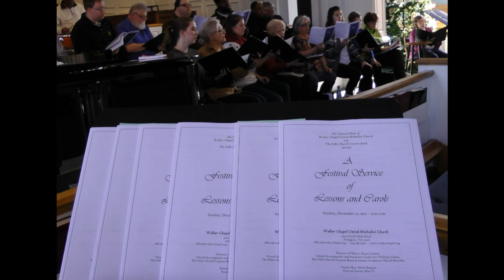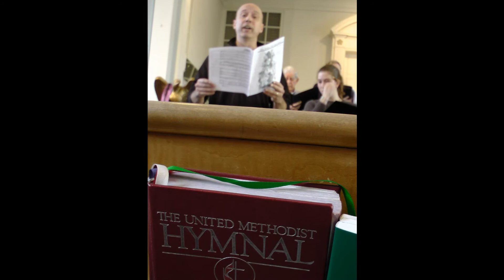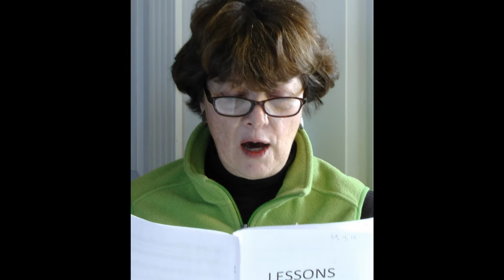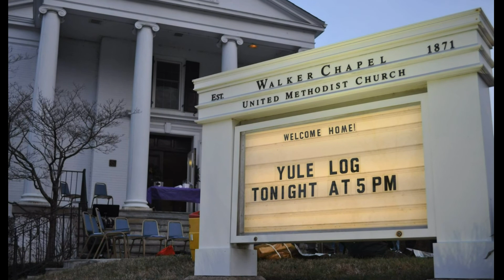WalkerChapelLessonsAndCarols20171217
Lessons and Carols Service at Walker Chapel United Methodist Church on Sunday, December 17, 2017, for the wonderful community around us.